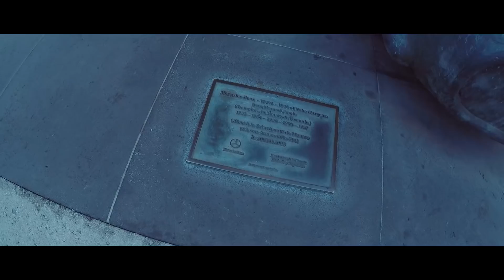Супротек в Монако. Африка эко рейс. Новый год в Средиземном Море. Супротек Рейсинг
Ралли-марафон "Африка Эко Рейс" 2018. Старт в Монако, погрузка на паром и Новый год в Средиземном  море и все, что нас ждет впереди! Российские экипажи на старте в Монако.